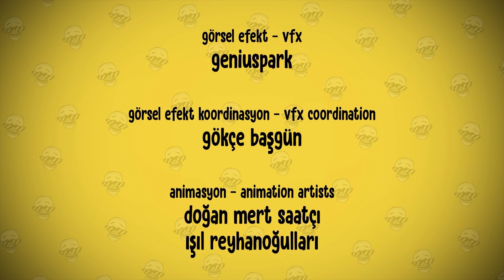Can Yaman ile Libido Akademisi | Özcan Show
Haluk Bilginer gibi dünya starı olmak isteyen Radi, Can Yaman Akademi'nin yolunu tutar. Arka odada yapılan ölçüm sonucu libido eksikliği yaşadığını öğrenince çareyi eski dostu Teoman'da arar.